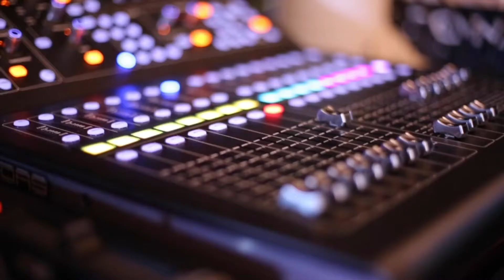CISCO/DEVNET SUTTON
Somos una empresa de espectáculo. ¡Participamos en la producción de un evento súper especial! CISCO/DEVNET SUTTON, te sorprenderá todo lo que organizamos. Contáctanos y cuenta con nuestra asesoría para conseguir un evento memorable.